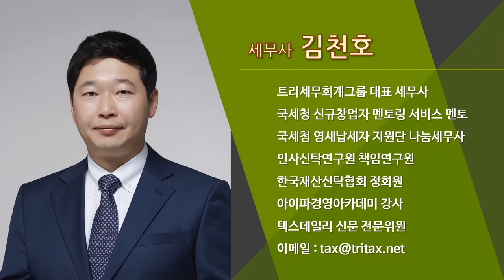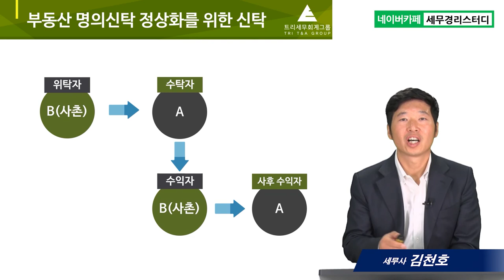#7 부동산 명의신탁 정상화를 위한 신탁 - 김천호 세무사의 5분특강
7.부동산 명의신탁 정상화를 위한 신탁